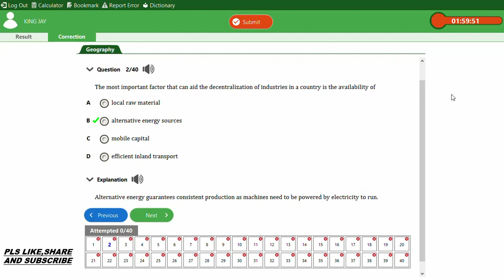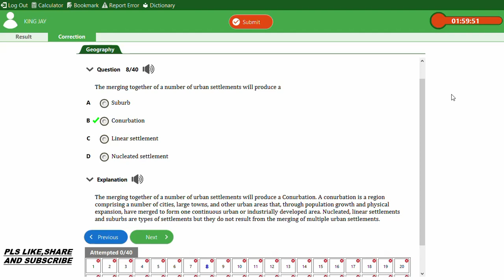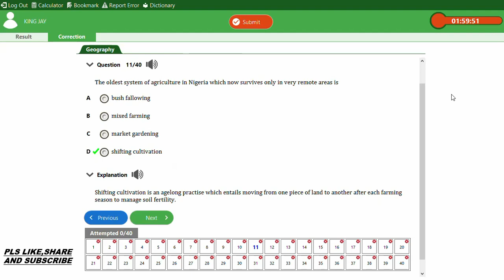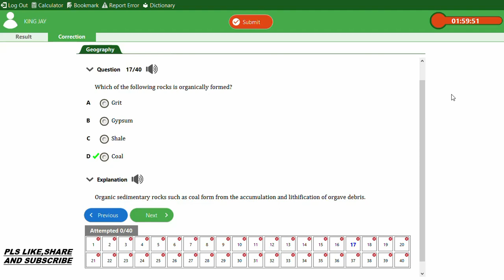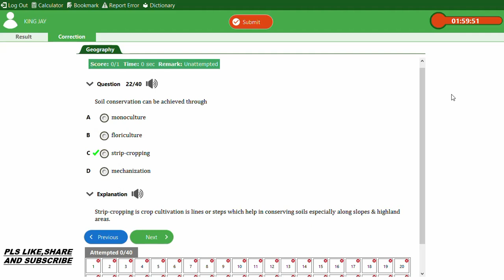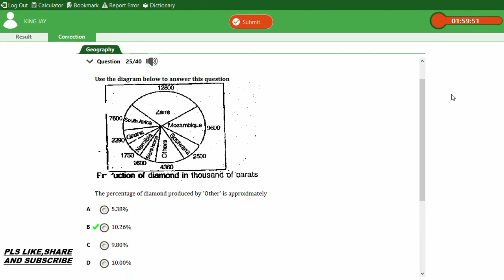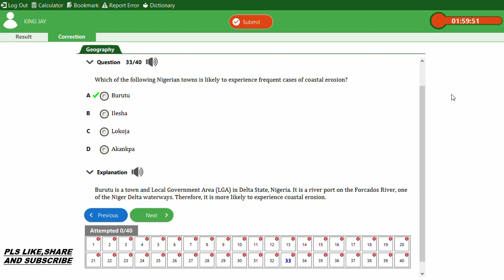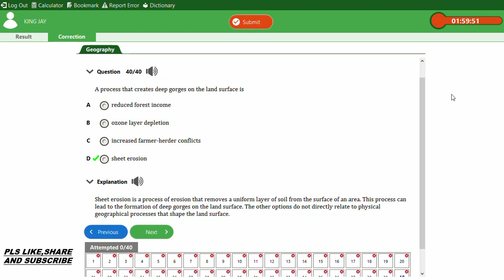JAMB 2023 GEOGRAPHY FREQUENTLY ASKED QUESTIONS AND ANSWER (UNCOVERED)